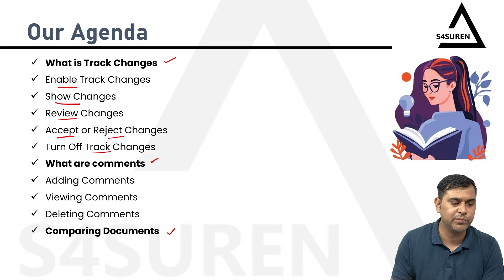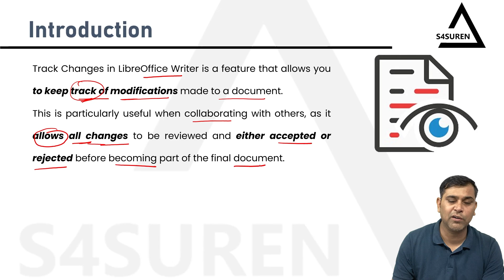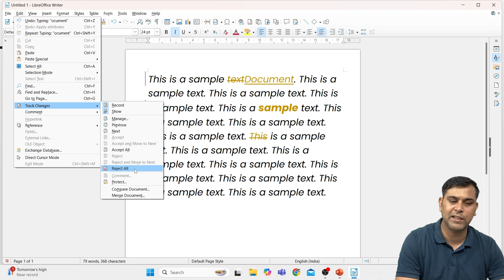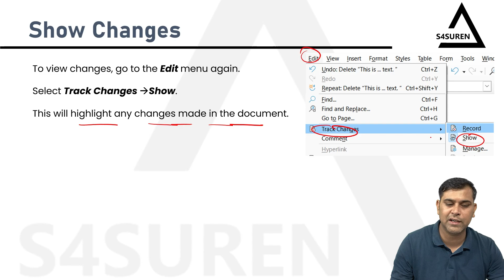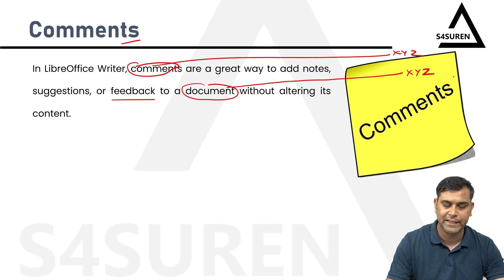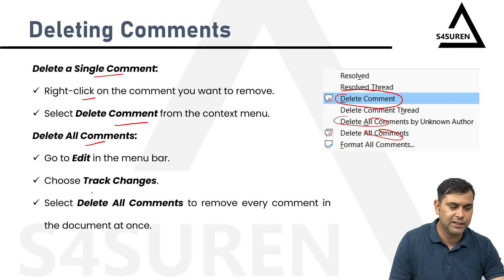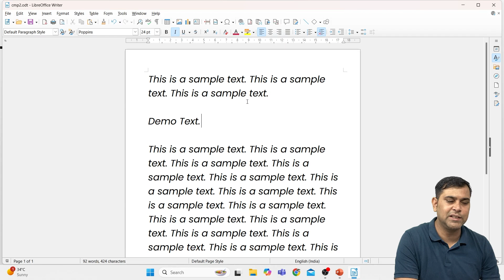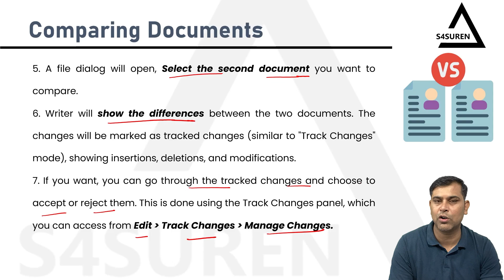Track Changes, Comments in LibreOffice Writer - Unit 1 Digital Documentation | Class 10 IT 402 CBSE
In this video, we explore the Track Changes, Comments, and Comparing Documents features in LibreOffice Writer as part of the Digital Documentation Unit 1 for Class 10 IT 402 (CBSE).

📌 Topics Covered:

What is Track Changes?
Understand how the Track Changes feature works and why it’s important for document editing and collaboration.

Enable Track Changes:
Learn how to activate Track Changes to start recording edits made to the document.

Show Changes:
Display tracked changes in your document to see all modifications made.

Review Changes:
Go through the changes one by one for a thorough review.

Accept or Reject Changes:
Decide which changes to keep and which to discard for a refined document.

Turn Off Track Changes:
Disable Track Changes once editing is complete.

What are Comments?
Learn about comments and how they enhance communication in shared documents.

Adding Comments:
Add notes and comments to clarify changes or provide feedback.

Viewing Comments:
View comments for better context and understanding of suggested edits.

Deleting Comments:
Remove unnecessary comments once they’ve been addressed.

Comparing Documents:
Compare different versions of documents to quickly spot differences.

This video is ideal for Class 10 students preparing for CBSE IT 402 exams and wanting to improve their Digital Documentation skills using LibreOffice Writer.